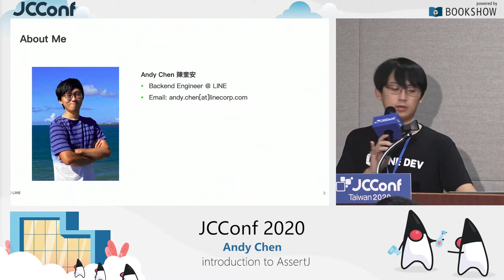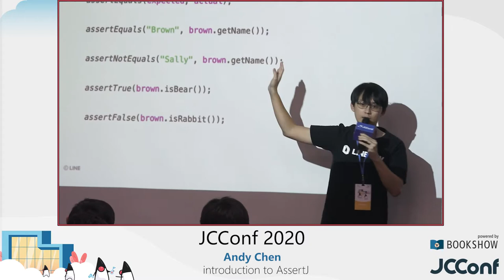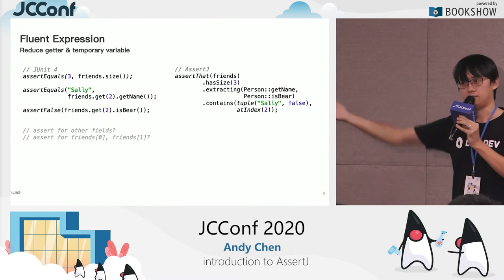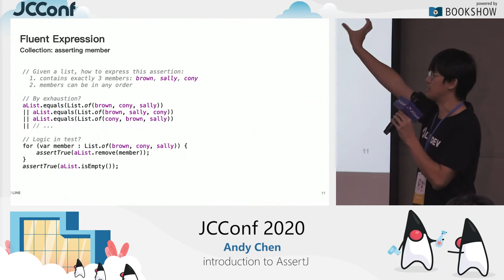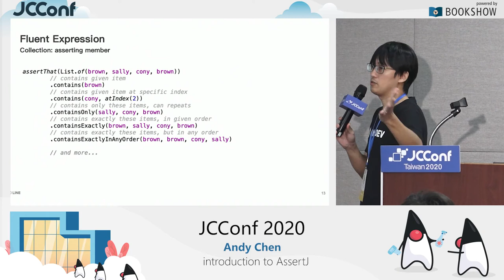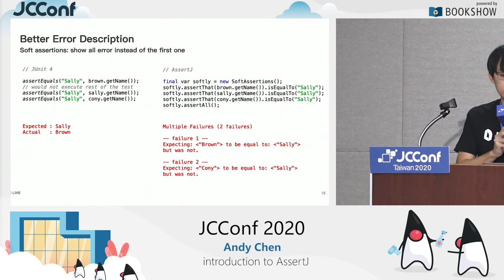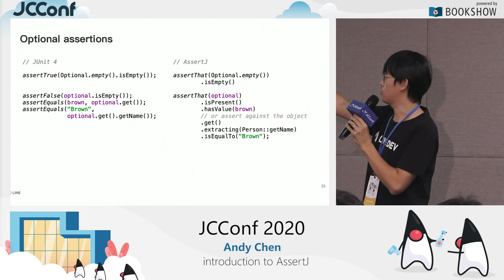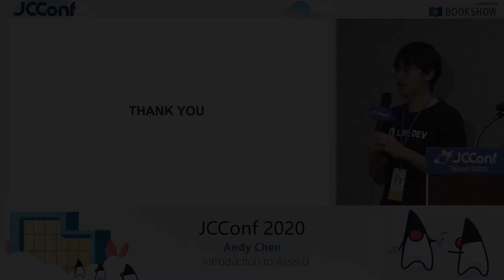402CD 02 introduction to AssertJ